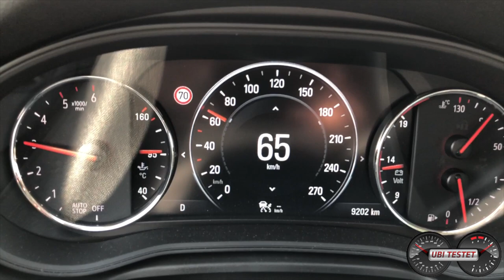2018 Opel Insignia BiTurbo Diesel Walkaround & 0-100kph | UbiTestet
Hier gibt's den neuen Opel Insignia B im Walkaround inkl. 0-100km/h Beschleunigung. Das Testfahrzeug ist der Opel Insignia Country Tourer Bi-Turbo Diesel mit Allradantrieb und 8-Stufen Automatik.

Opel Insignia Country Tourer
2,0l Vierzylinder Bi-Turbodiesel
210PS - 480Nm
8,2s 0-100km/h
228km/h Vmax
LP: 53.560€ (Testwagen)